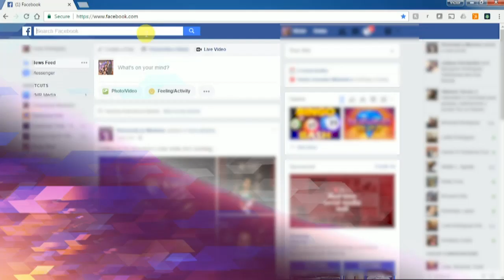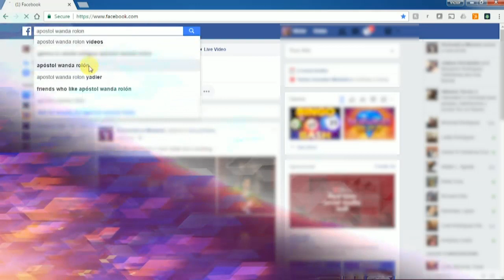Miércoles, 14 de agosto de 2019, Ya estamos en VIVO en el Culto Impactando Naciones con el Pastor E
Miércoles, 14 de agosto de 2019, Ya estamos en VIVO en el Culto Impactando Naciones con el Pastor Edgardo Figueroa, ¡¡¡VAMOS POR MAS!!!